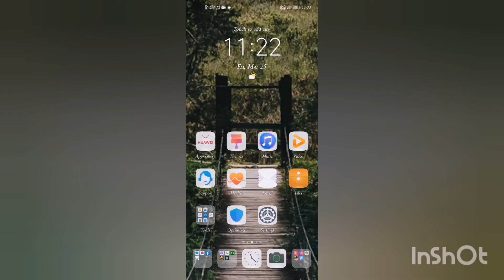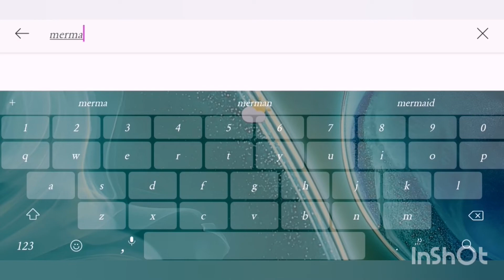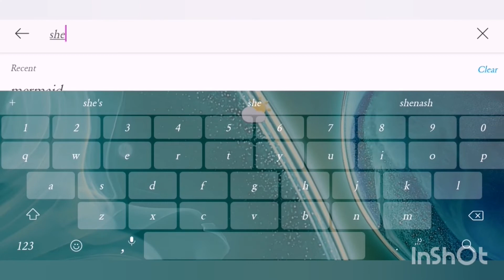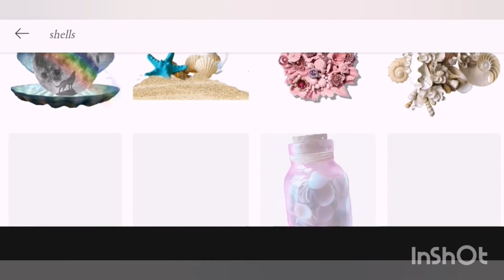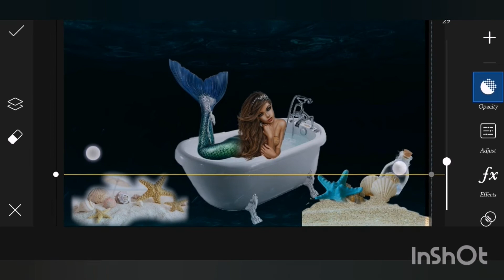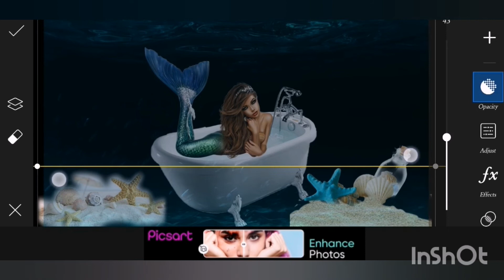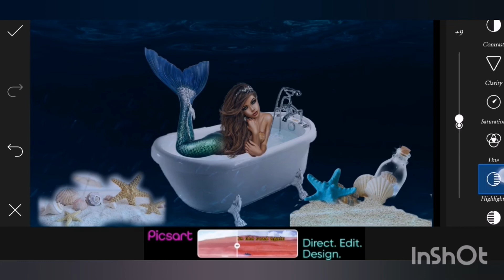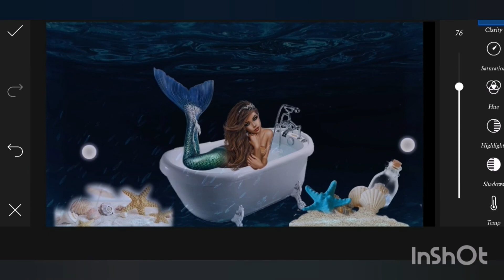MERMAID EDITING||HOW TO EDIT MERMAID IN Bathtub UNDER WATER EFFECT